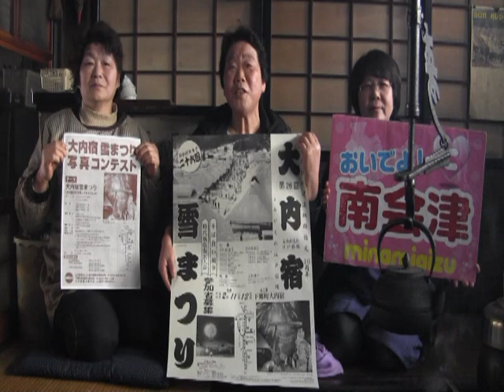南会津イベント情報 # 2/11（土）-12（日） 大内宿雪まつり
おかげさまで26回目を迎える「大内宿雪まつり」。開催日時は2月11日(土)は午後1時から、12日(日)は午前9時30分からです。11日は日本一の団子さし、具止餅¬拾い、「郷人」よさこい、三志神楽、新鶴ひょっとこ踊り、ボタ引き競争、きき酒大会、御神火載火、花火大会、12日はわらじ履き綱引き大会、大川渓流太鼓演奏、そば食い競¬争、時代風俗仮装大会が予定されています。只今そば食い競争と時代風俗仮装大会の参加者を大募集中です！また当日は手打ちそば、山菜、川魚料理、甘酒や肉汁などをご用意し¬ております。甘酒と肉汁は無料です。冬景色も美しい大内宿と大内を守る人々との交流もぜひお楽しみください。交通は、湯野上温泉駅下車タクシー15分、車でお越しの方は、大内宿駐車場をご利用下さい。当日は無料となります。【スタッフ撮影】

南会津の旅行・グルメ・イベントなどの情報満載！